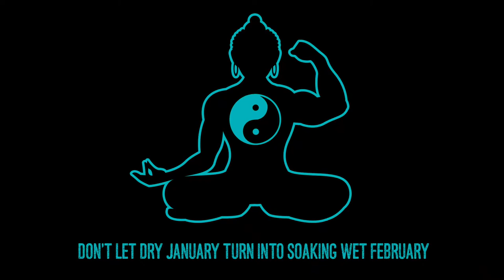How To Approach Dry January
Dry January is a 30 day challenge where you do not consume any alcohol for 30 days. At Zen Dude Fitness, we think this is a fantastic idea and can be extremely beneficial to your mind and body. However, we want to make sure that you continue your good habits and learn to control your drinking AFTER dry January is over.